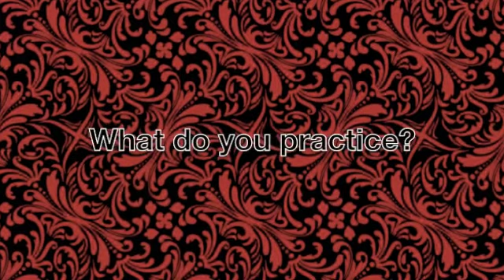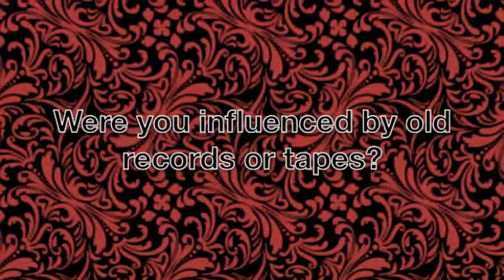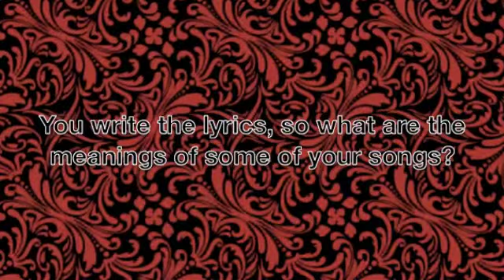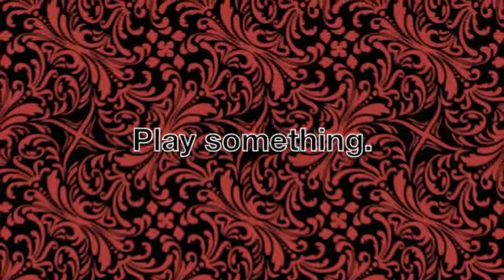Band Interviews and The Bamboozle Break Contest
Sic Revenge will be playing at The Bamboozle Break Contest on February 4th at The Chance Theater in Poughkeepsie. Come support us!